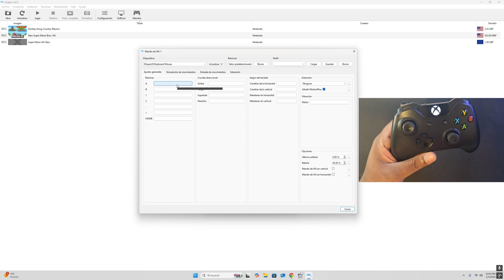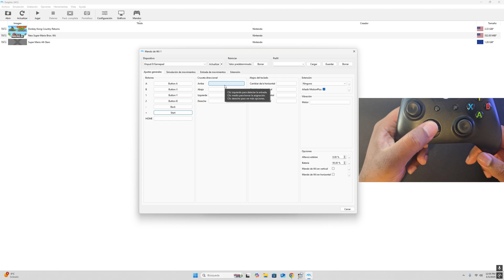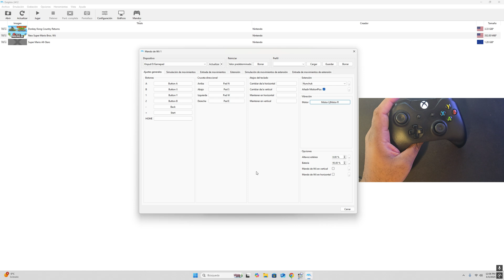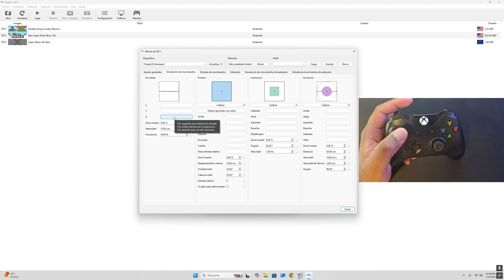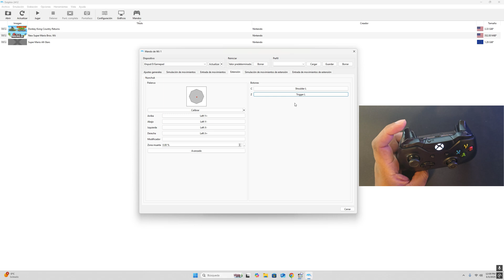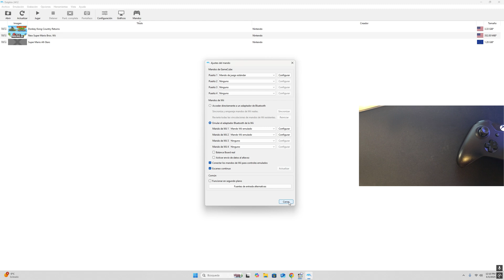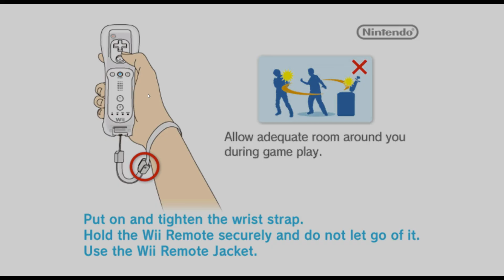Cómo configurar un control de Xbox One en Dolphin Emulator para New Super Mario Bros Wii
¡Hola, gamers! En este video les muestro cómo configurar un control de Xbox One para jugar New Super Mario Bros. Wii en el emulador Dolphin. ¡Olvídate del Wiimote y disfruta de este clásico con la comodidad de tu mando de Xbox! Les guiaré paso a paso por el proceso de configuración para que puedan empezar a jugar de inmediato. ¡No se pierdan este tutorial fácil y rápido!